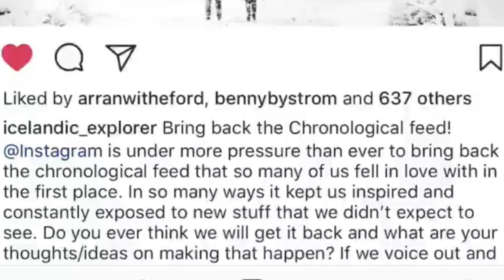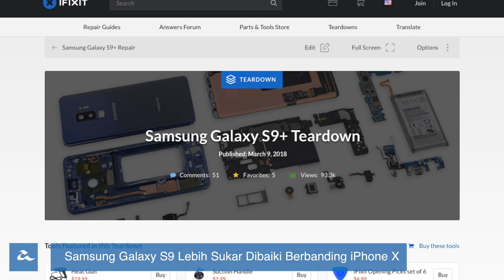Amanz24 - Zenfone 3 Oreo, WhatsApp Delete, MyDigi Diselenggara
Hari ini Asus Malaysia secara rasminya telah menawarkan Android 8.0 Oreo untuk siri Zenfone 3 mereka. Mereka akan mengemaskini Oreo ini bermula  dengan peranti Zenfone 3 Deluxe pada pertengahan Mac ini diikuti Zenfone 3 Laser dan Zoom pada penghujung Mac kelak.

Pada arena aplikasi pula, berita baik untuk pengguna Instagram yang mana mereka kini dilaporkan akan menawarkan semula paparan susur masa mengikut kronologi kepada pengguna. Bagi yang menantikannya, pihak Instagram kini sedang menguji ciri tersebut dan bakal memperkenalkannya kembali dalam masa terdekat.

Whatsapp pula kini telah meningkatkan had masa untuk sokongan memadam mesej yang tersalah hantar kepada 1 jam 8 minit. Kini pengguna boleh memadam mesej “Delete for Everyone” dalam tempoh masa tersebut dengan syarat pengguna lain tidak membacanya lagi

Digi kini dikatakan telah melanjutkan tempoh penyelenggaraan untuk aplikasi MyDigi mereka sehingga 19 Mac kelak. Sepanjang penyelenggaraan berlangsung, pengguna perkhidmatan Digi dinasihatkan untuk menggunakan kod UMB untuk menyemak baki, membuat tambah nilai dan sebagainya.

Akhir sekali, iFixit kini melaporkan bahawa Samsung Galaxy S9+ dan Samsung S9 lebih sukar dibaiki berbanding iPhone X. Hal ini kerana walaupun komponen S9 adalah modular dan mudah digantikan, proses untuk membuka peranti ini adalah sukar kerana peggunaan gam yang banyak, justeru risiko untuk panel kaca dan skrin retak adalah tinggi.